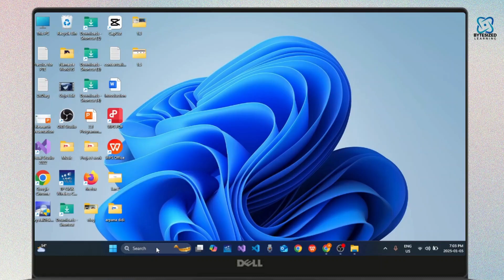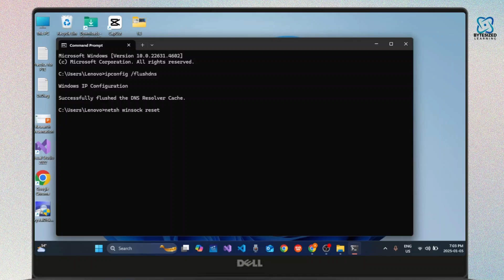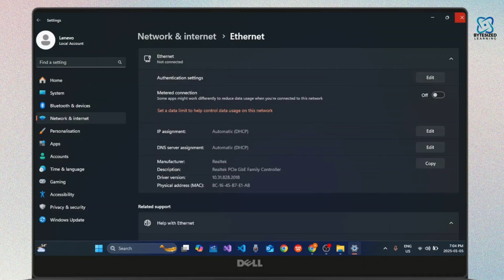How to Fix Teamspeak 3 Fail to Connect to Server Error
In this video, Rose will guide you through the steps to fix the TeamSpeak 3 "Fail to Connect to Server" error. If you're facing issues connecting to the server, follow these simple steps, from diagnosing network problems to adjusting DNS settings. By the end of this tutorial, you'll be able to fix the issue and enjoy uninterrupted use of TeamSpeak 3.

Chapters:
00:00 - Introduction
Learn how to fix the "Fail to Connect to Server" error in TeamSpeak 3.

00:10 - Diagnose Network Problems
Right-click on your internet icon and diagnose network issues.

00:25 - Run Commands in CMD
Open Command Prompt (CMD) and run ipconfig /flushdns and netsh winsock reset.

00:40 - Restart Your PC
Restart your computer after running the necessary commands.

00:55 - Change DNS Settings
Navigate to Settings  Network & Internet  DNS Server Assignment and set DNS manually.

01:10 - Set Preferred DNS
Use Preferred DNS: 8.8.8.8 and Alternate DNS: 8.8.4.4, then click Save.

01:25 - Verify the Fix
Check if the TeamSpeak 3 server connection issue is resolved.

01:40 - Conclusion